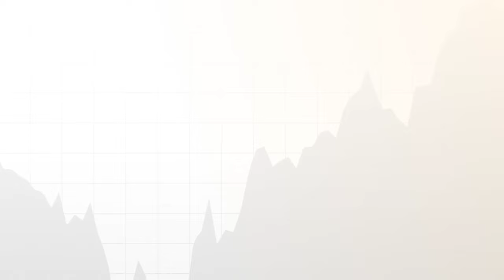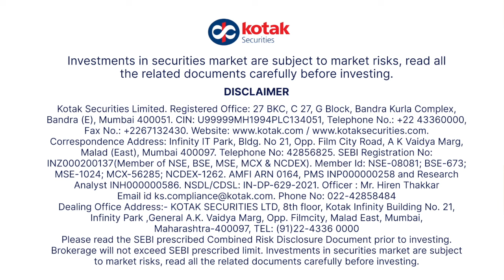Market Ready by Kotak Securities - 5 Jan, 2024 | Stock & Global Updates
Get your daily dose of the market before you start your trading day with MarketReady!